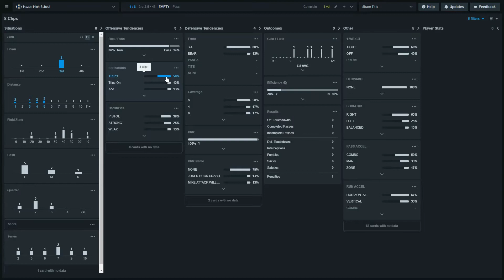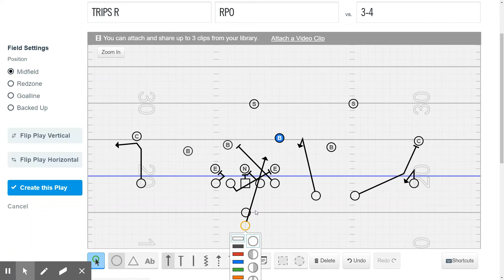Anatomy of a Play - Quadruple Options on 3rd Down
In this episode, we look at how giving players options can help us make adjustments when the opponent does something unexpected.